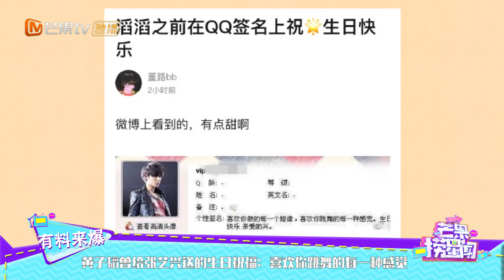黄子韬曾给张艺兴送的生日祝福：喜欢你跳舞的每一种感觉 《芒果捞星闻》Mango Star News【芒果TV精选频道】